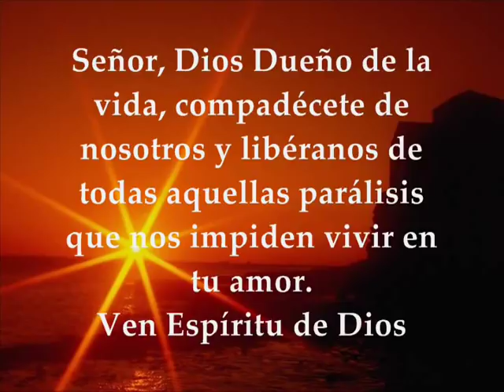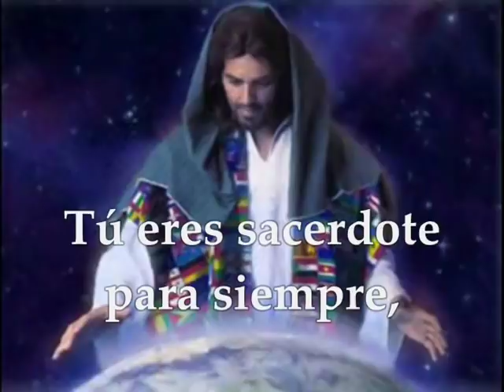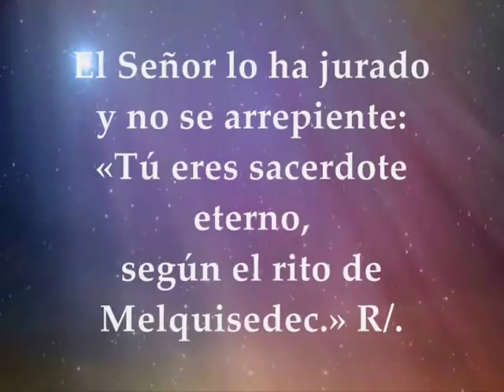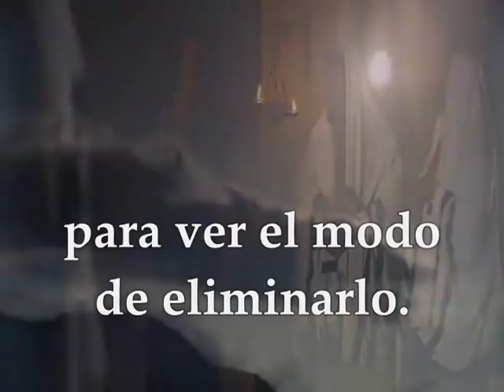Evangelio del día lectio miércoles enero 23 de 2019 Marcos 3 1-6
Evangelio Del Día y lecturas miércoles 23 de enero de 2019 Semana 2 del Tiempo Ordinario Ciclo C Primera Lectura: Hebreos 7,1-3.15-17 Salmo 109,1.2.3.4 R/. Tú eres sacerdote eterno, según el rito de Melquisedec Evangelio según San Marcos 3,1-6